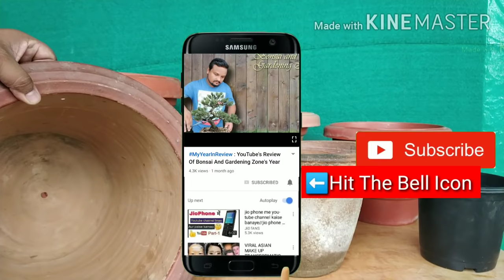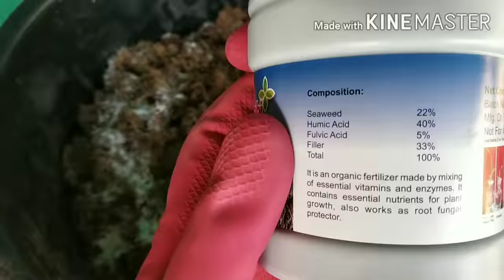Best Method To Grow Cucumber Plant In Pot 🥒From Seed To Harvest : Gamle Me Ugaiye Dher Sare Kheere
Best Method To Grow Cucumber Plant In Pot 🥒From Seed To Harvest : Gamle Me Ugaiye Dher Sare Khire
➡️This video is all about How To easily grow Organic Cucumbers in Container. In your balcony or terrace.
Full 65 days updates, Starting From sowing seeds to harvesting, with simple tried and tested care Tips. Picking Crunchy and  nutritious cucumbers, fresh from your own garden is always a delight. Sliced into salads or sandwiches, pickled, or dropped into cooling summer drinks, cucumbers are loved by everyone.
Even If you are a beginner and have limited space and your garden is in pots, then also you can grow cucumber vines in containers.
➡️छत / बालकनी में गार्डन बनाने का पूरा तरीका डीटेल में: How To Start Terrace Garden Complete Training

➡️घर पर ही बनाता हूं ये जादुई ऑर्गेनिक खाद l रिज़ल्ट देखकर हैरान रह जाएंगे l Free Natural Fertilizers

➡️How to make Compost with kitchen & garden waste कम्पोस्ट खाद बनाएं किचन वेस्ट से सबसे असान तरीका

For more amazing gardening videos, please visit to my channel Bonsai and Gardening zone.